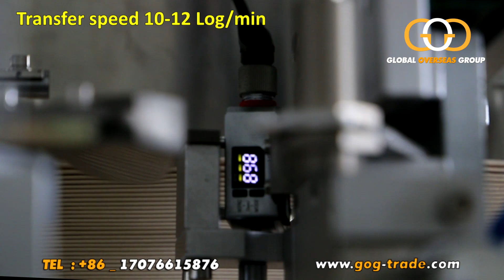أحدث خط إنتاج مناديل وجه لعام ٢٠٢٠ / Nonstop Facial Tissue production Line 2020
Coming soon ! قريبا سوف يتم نشر كافة التفاصيل إن شاء الله
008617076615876